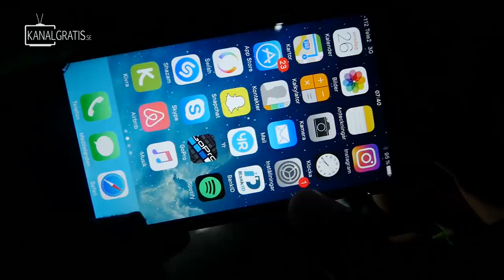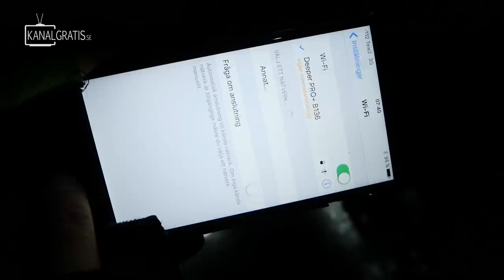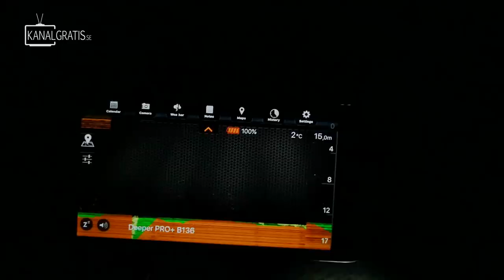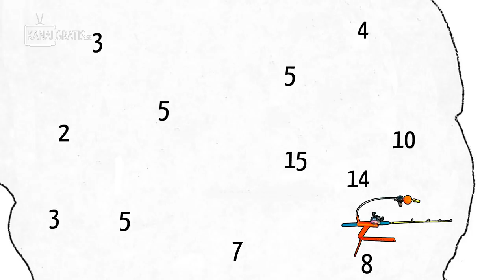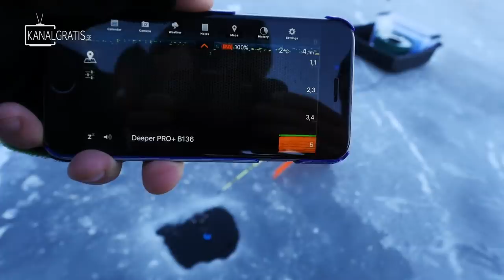ICE FISHING PIKE IN NEW WATER! How to find the right spot with Deeper Sonar?! | Team Galant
Follow Tobias Ekvall and his friend August Lägervik on their first winter ice fishing session this season. They will fish a new water and show you how they approach an unknown fishing spot.

The episode is in Swedish but has English subtitles.